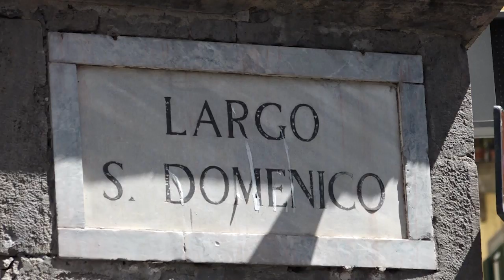Napoli - Il Maggio dei Monumenti dedicato ad Aldo Masullo (02.05.20)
- La storica manifestazione culturale napoletana “Maggio dei Monumenti” a cura dell’Assessorato alla Cultura e al Turismo si svolgerà dal 2 al 31 maggio secondo le nuove modalità dettate dall’emergenza Covid-19 sui canali social (Facebook e Instagram) dell’Assessorato.

(02.05.20)